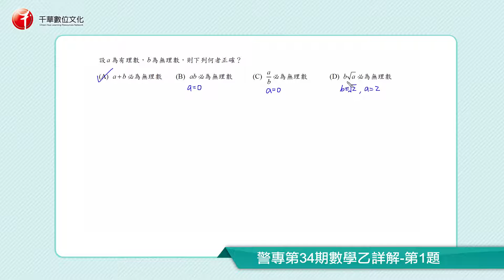警專入學考「第34期乙組」數學影音詳解 陳富慶老師【數位函授課程】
課程簡介：
本科目由陳福慶(福氣)老師針對警專入學考甲、乙組數學進行解題，透過影音方式清楚呈現解題過程，帶領學生一步一步逐題破解，掌握解題訣竅！

課程堂數：約60分鐘

產品內容：
．多媒體光碟
．警專34期乙組數學試卷

作者簡介：
陳富慶 (福氣)
學歷：輔仁大學物理碩士
現職：高雄市立中正高工數學專任教師
經歷：
1. 高雄市私立立志中學高中部教師、代理主任
2. 高雄市立中正高工附設進修學校導師、註冊組長、教學組長
3. 高雄市立中正高工課務組長、教學組長、資訊秘書